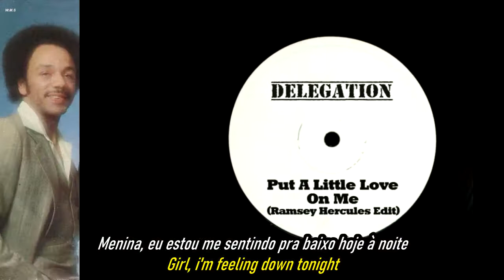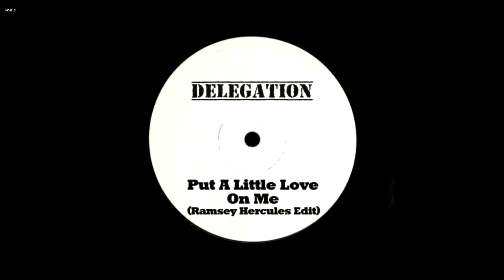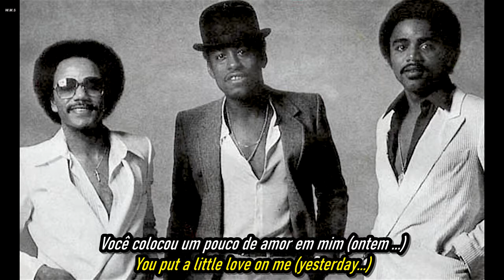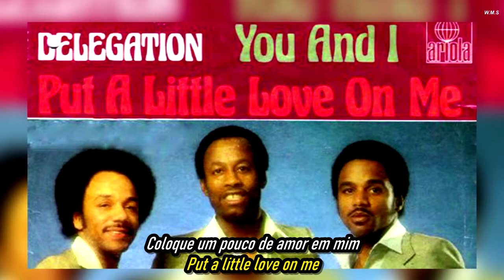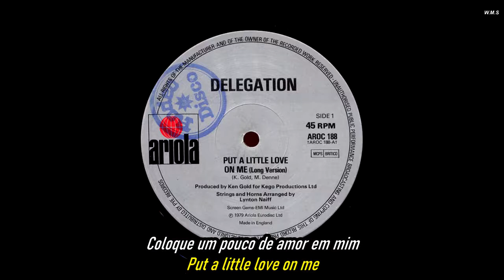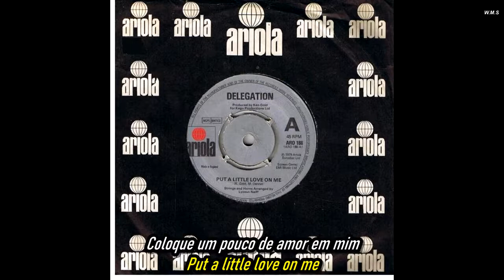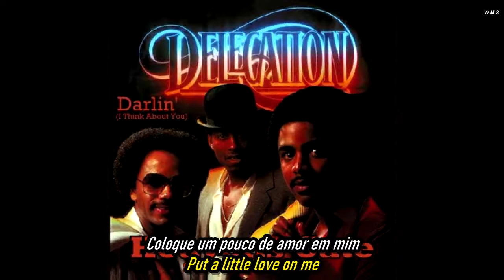Delegation - Put a Little Love on Me.Long Version.HD.(Foto Video).(Portugues-English Sub)